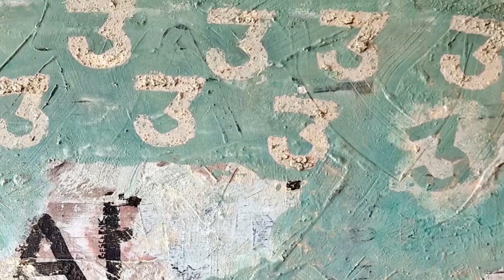Digital Art Gallery "Heimatmärchen"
Ausstellungskonzept Digital Art Gallery "Heimatmärchen" 2023
Gestaltung und Konzeption / Carolin Tennstädt, Macaronie Design Studio, Germany

Künstler und Künstlerinnen:

Jörg Seifert
Lothar Kittelmann
Sylvia Graupner
Ramona Markstein
Lothar Sell
Günter Hofmann
Karsten Weber
Gerd Thielemann
Rudolf Manuwald
Carlfriedrich Claus
Klaus Hirsch
Herbert Kisza
Cassandra Fechtner
Elisa Dietze
Jannine Springborn
Danii Pollehn
Alexander Mehlhorn
Markus Thierfelder
Benjamin Knoblauch
Carolin Tennstädt